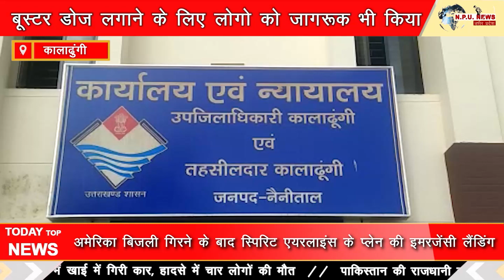कालाढूंगी कोविड गाइडलाइन के अनुपालन के लिए उपजिलाधिकारी ने दिए निर्देश